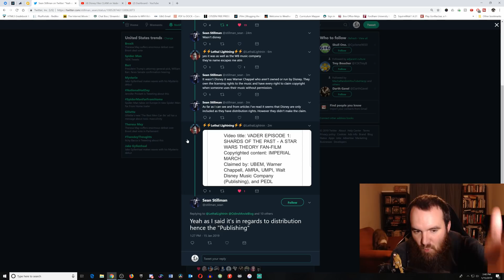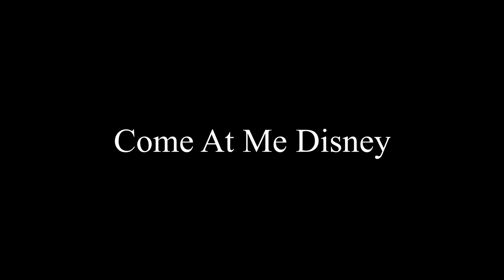Disney Has Committed Theft Against Star Wars Theory: Odin Rants